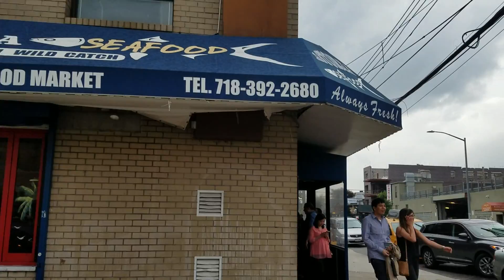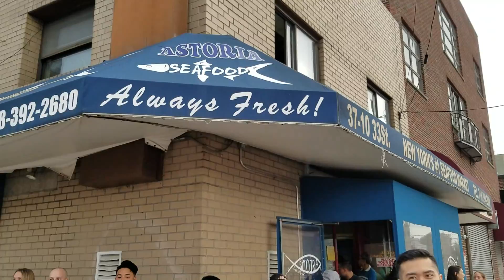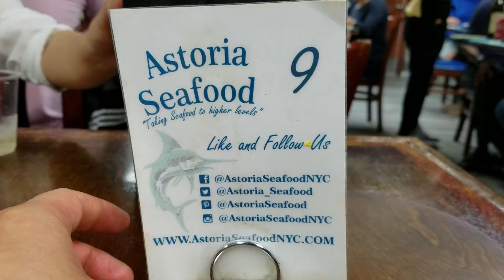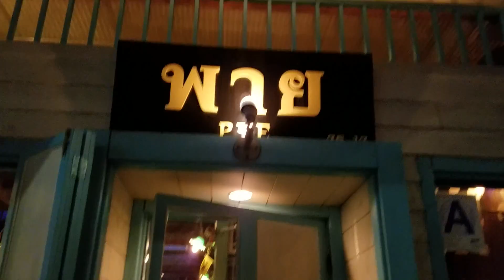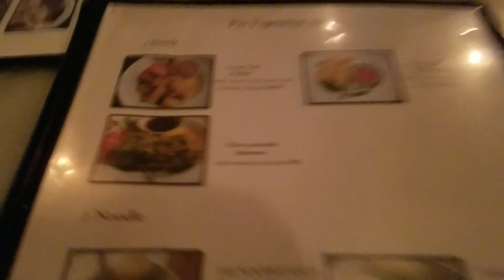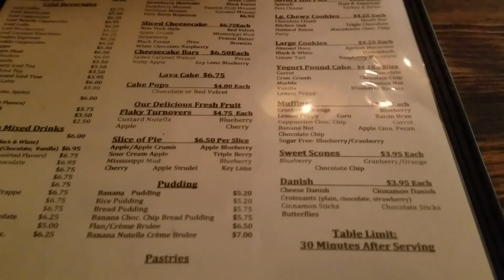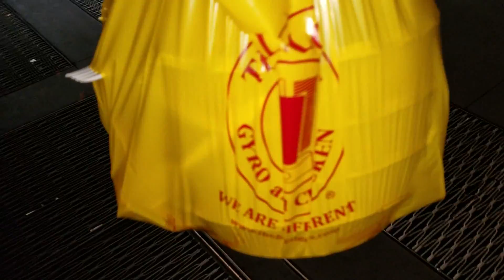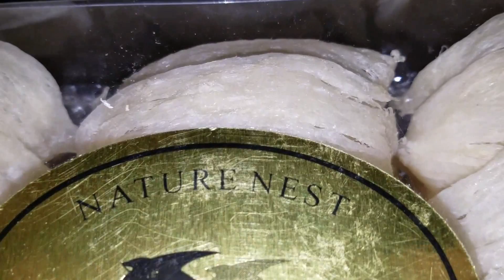ASTORIA SEAFOOD QUEENS NEW YORK USA 2017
Astoria Seafood
Seafood Restaurant
Family-owned, counter-serve, BYOB seafood market with create-your-own eats in busy, old-school digs.

Pye Boat Noodle
$ · Thai Restaurant
Thai street food plus noodles, soups, beer & frozen juices served in laid-back digs with a patio.

Martha's Country Bakery
$$ · Bakery
Welcoming bakeshop with old-fashioned cakes, cookies & pastries, gelato & an espresso bar.